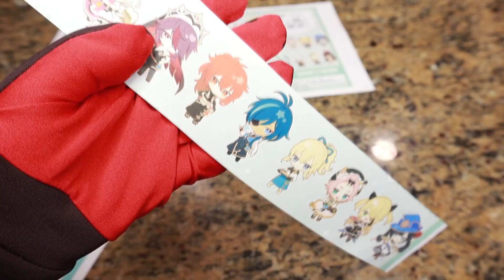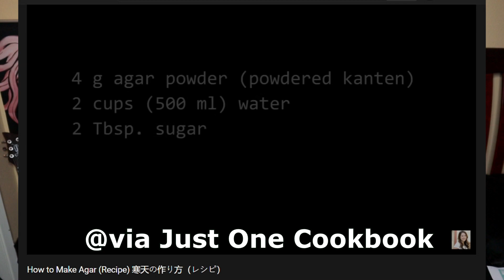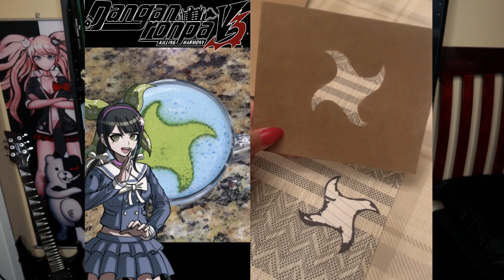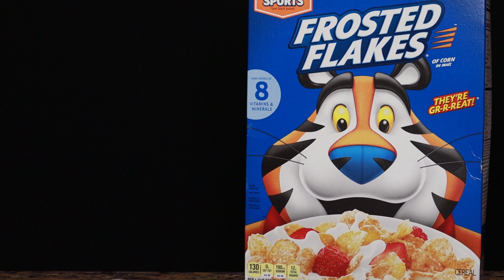I Recreate Genshin Impact x Sweets Paradise Cafe Drink🍹💖 & Food Items from Japan!🍇🍷🍦🍕| Ami Yoshiko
Genshin Impact x Sweets Paradise Collab Cafe in Japan

Recipes: WILL BE UPDATING BY TODAY
Drink Items🍷🍸🍹

Diluc🔥⚔💓:
1 x cup of Grape Juice🍇🍷
3 x Tbsp of Fruit Cocktail Syrup from Can 🍊🍈🥫
1 x Tbsp of Simple Syrup (optional for sweetness)
Orange Slices🍊
Cherries 🍒

Kaeye❄⚔💙:
Apple Cider🍾
Apple Slice 🍎
Mint 🌿

Fischl💜⭐🦅:
1 x cup of Calpico 🥛
2 x Tbsp of Grape Syrup💜
Star Jellies⭐💜
(you can make with agar agar or jell-o and use star molds or small star cookie cutter)

Mona💜💙⭐🎆:
1/2 x cup of Cider🍾
1/2 x cup of Club Soda or Sprite 🥤
3 x Tbsp of Blue Syrup💙
Dark purple, blue, green Star Jellies⭐💜💙
(For coloring you can use colored jell-os or for agar agar or other clear gelatins, use food coloring or colored flavored syrups)

Razor💚🐺💜:
1 x cup of Club Soda🥤
2-3 x Tbsp of Blueberry Syrup💙
Blueberries💙
Mint🌿

Food Items🍦🎂🍕🥙🥟:

Albedo:💙💥💛🍃
1 x Lava Cake🎂 (i bought safeway pre-made ish package lol)
1 x Scoop of Vanilla Ice-cream🍦
Edible/Decorative purple flower💜🌺
Cocoa Powder🍫

Barbara👼💙💛:
Frosted Flakes🥣
1 x Scoop of Vanilla Ice-cream🍦
Strawberry Syrup💓
Strawberries🍓
Mint🌿

Klee💣💥💓:
Plain bread🍞
Tomato/Pizza Sauce🍅🍕
Cheese🧀
Tuna🐟
Ketchup🍅
Broccoli 🥦(or cilantro🌿~hehe)